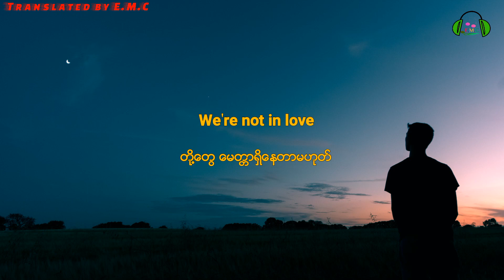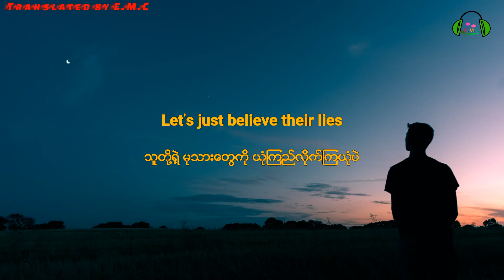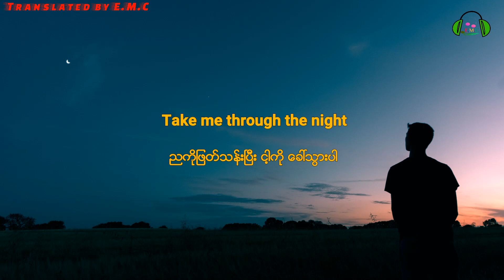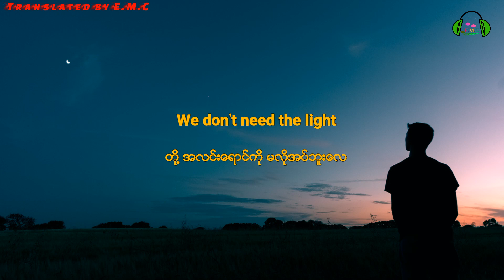"Darkside"/English and Myanmar Subtitle Song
Darkside

  Tʀᴀɴsʟᴀᴛᴇᴅ ʙʏ_E.M.C
  Tʜᴀɴᴋ ʏᴏᴜ ꜰᴏʀ ᴡᴀᴛᴄʜɪɴɢ

Cʀᴇᴅɪᴛ_E.M.C
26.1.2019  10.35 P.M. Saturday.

                   Pʟᴇᴀsᴇ!!!Lɪᴋᴇ ᴀɴᴅ Sʜᴀʀᴇ!!!